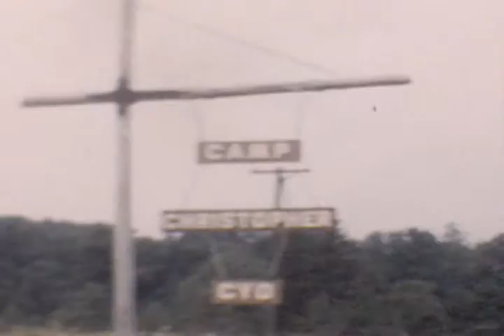Celizic Family Home Movies 4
Camp Christopher, Chicken BBQ, deer December 12 1955